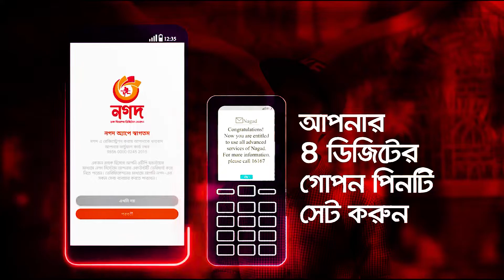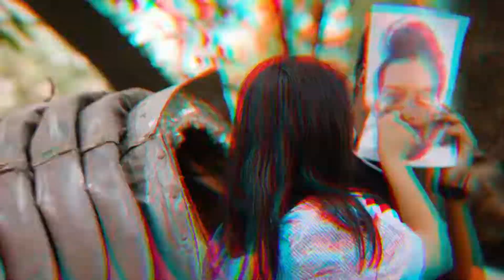BEHULA PARODY | MITHILA | MOHAMMAD RIDOY | TRIGGMOFF x ASHNUR | ROSHIK DUDE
Title : BEHULA PARODY | MITHILA | MOHAMMAD RIDOY | TRIGGMOFF x ASHNUR | ROSHIK DUDE

Original Song Credited by "SHUNNO BAND"

Parody Song Credit -
Song : O Mithila
Starring : Mohammad Ridoy, Nur Nobi, Sunjana Mehjabin, Yeasin Bhuiyan, Sojib Omar, Maruf
Singer : Ashnur Dewan
Lyrics : Mohammad Ridoy
Music Producer : Abrar Fahim
Edit : Mohammad Ridoy
Color : Autanu Jobayer
Cinematography : Yeasin Bhuiyan
Thumbnail : Mohammad Ridoy
Directed By : Mohammad Ridoy

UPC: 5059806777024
ISRC : GX38U2139139